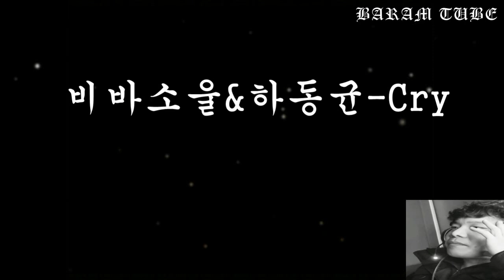비바소울&하동균 Cry